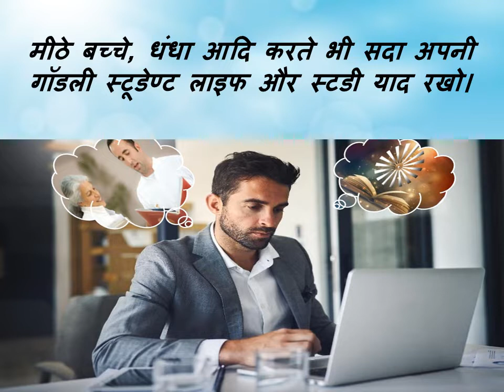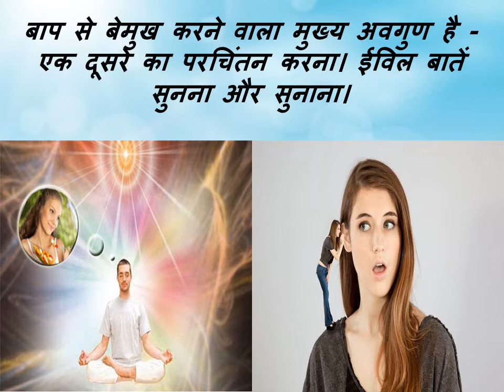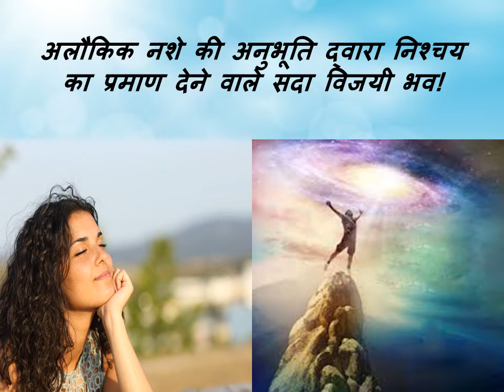Jewels Of Murli HINDI 20-05-2020